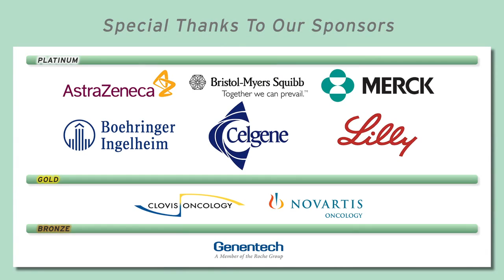Prophylactic Cranial Irradiation for Limited Stage Small Cell Lung Cancer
Radiation to the brain is a component of our treatment of limited stage small cell lung cancer, even with no evidence of cancer there. Dr. Vivek Mehta, radiation oncologist, reviews why we would do such a thing.